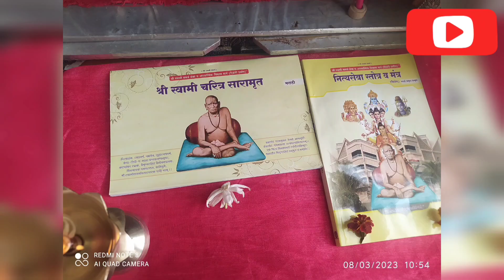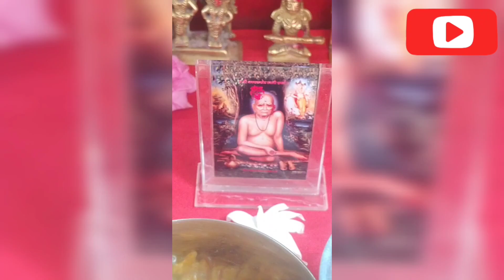स्वामी चरित्र सारामृत अध्याय १५